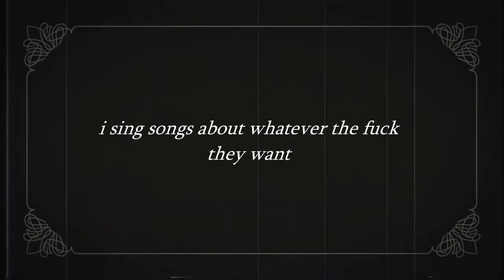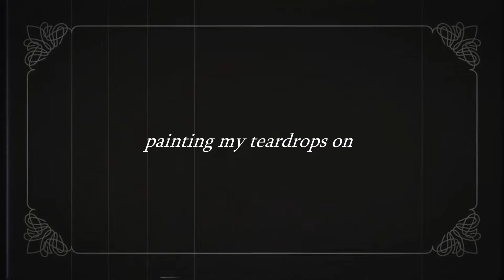alexandra savior - mirage (cover)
chapter 3: the origin